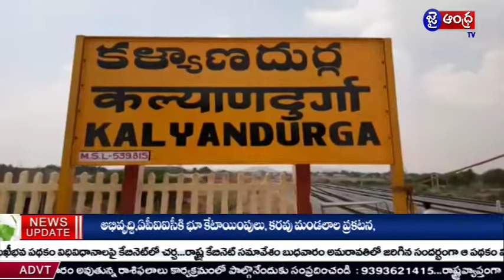అనంతపురం జిల్లా కల్యాణదుర్గంపట్నంన శ్రీలక్ష్మివెంకటేశ్వరస్వామి రథసప్తమివేడుకలు ఘనంగా నిర్వహించారు?